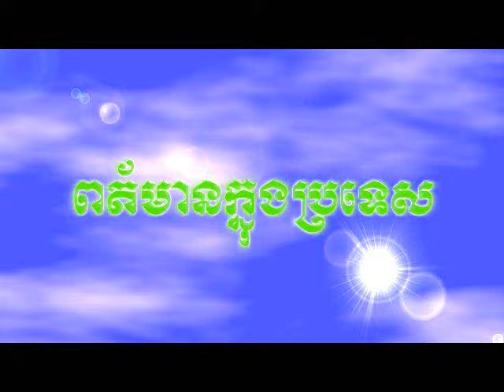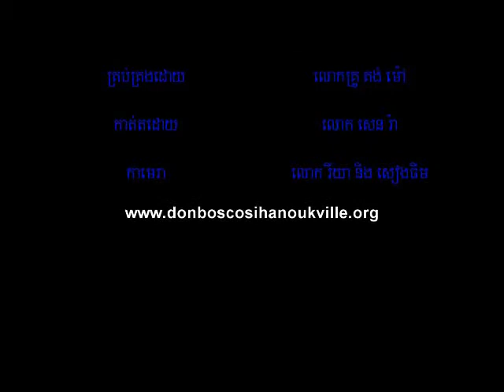Olivier Schmitthaeusler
Olivier Schmitthaeusler visit Don Bosco Sihanoukville, and talk about freedom of belief.